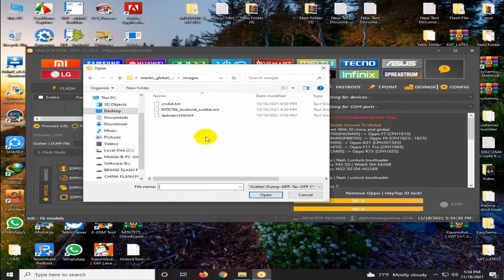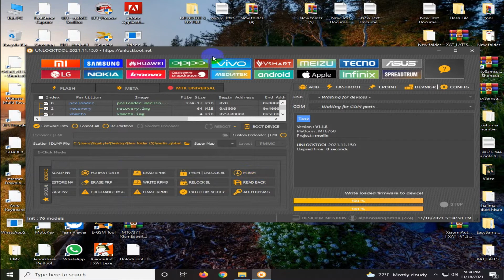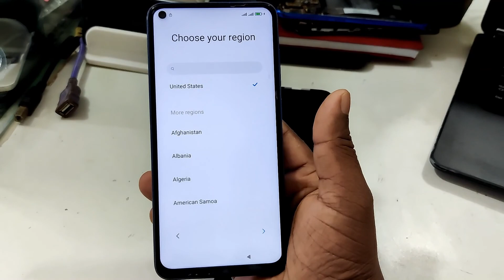Xiaomi Redmi Note 9 Hang On Logo & Dead Boot Repair (With Unlock Tools)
🟢 Any Unlock Service Best Price Guranted 🟢

( instant Service )

✅Samsung Worldwide Any Model FRP Remove Android 9/10/11

✅Xiaomi FRP Unlock Worldwide Any Model Without Testpoint

✅Nokia HMD Service Remote PIN  Pattern Password FRP Remove

✅Xiaomi Worldwide Any Model Flash Direct Login

✅Realme All Model Flash - Hang On Logo Pin Pattern Password Reset